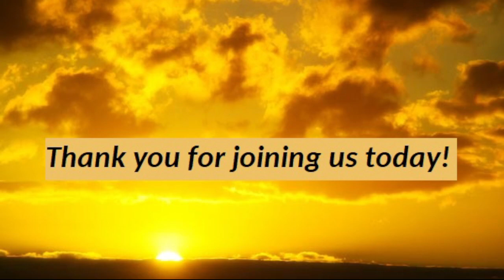Way, Truth, Life, Seeking Grace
We believe that our purpose here is "Loving People to Freedom in Christ" and we are always blessed when meeting new friends. We pray that God will pour out His richest blessings upon your life today and we look forward to seeing you soon!